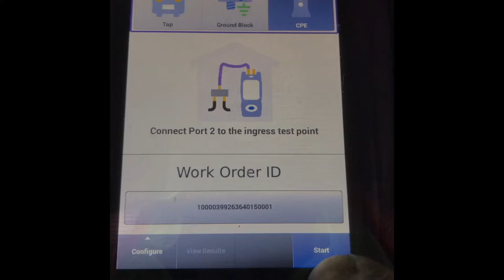it was the night before Christmas 🎅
Like for more vids!

Let’s hit 1k together!